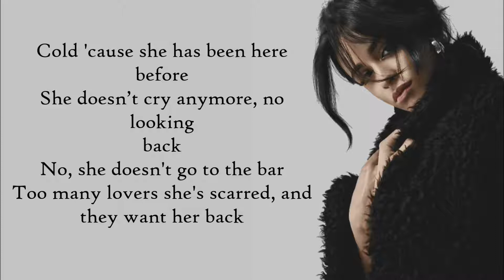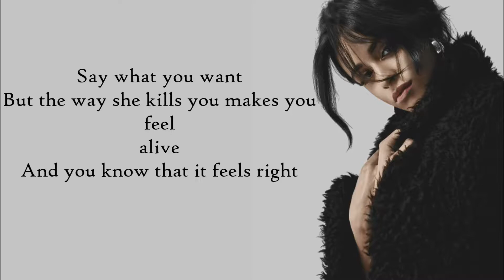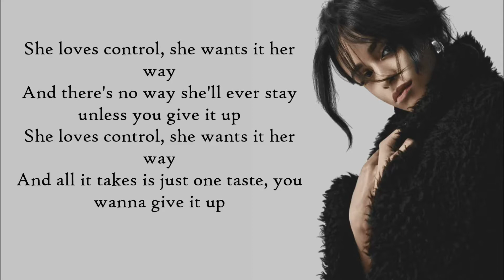Camila Cabello-She Loves Control (Lyrics+Pictures)